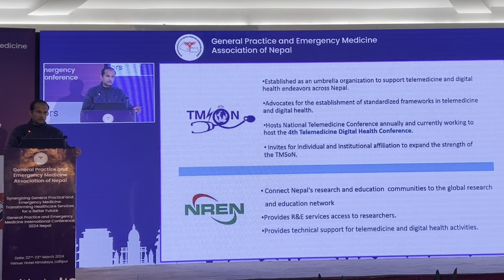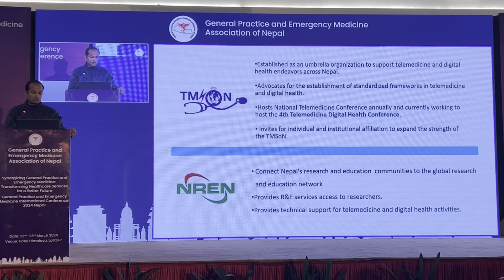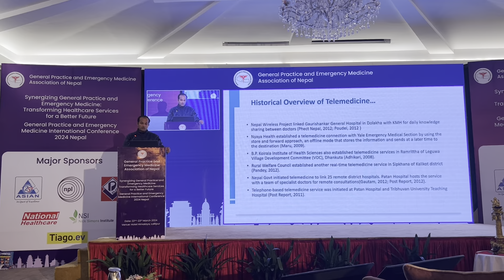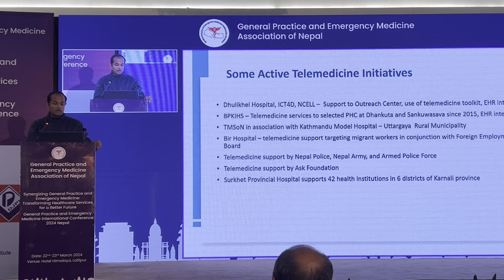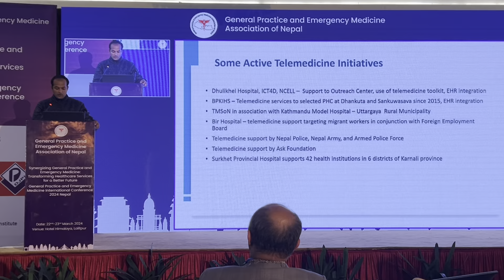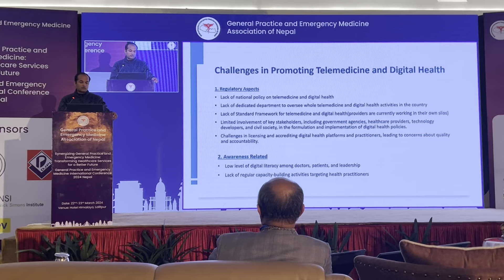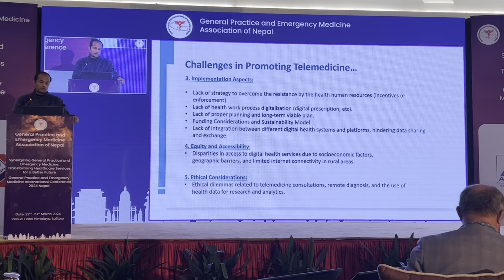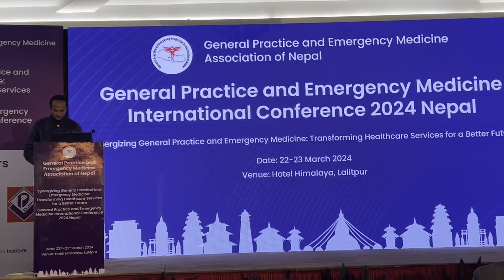Telemedicine in Nepal" where we are ? Dr Rajan parajuli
Dr. Rajan Parajuli, Executive Director of Nepal Research and Education Network (NREN), and  General Secretary of Telemedicine Society of Nepal (TEMsoN), presented the latest update on the status of telemedicine in Nepal during the International Conference of General Practice and Emergency Medicine Association of Nepal (GPEMAN).